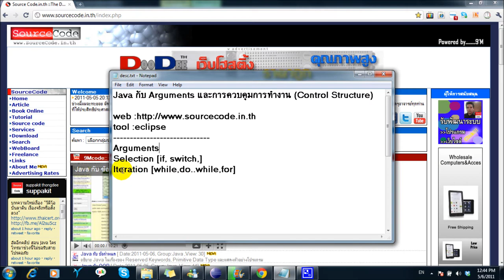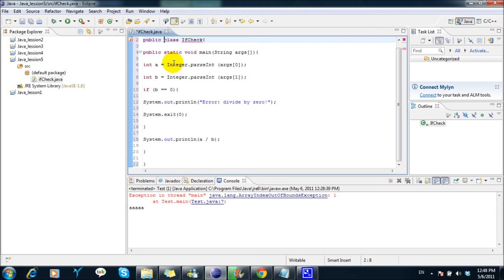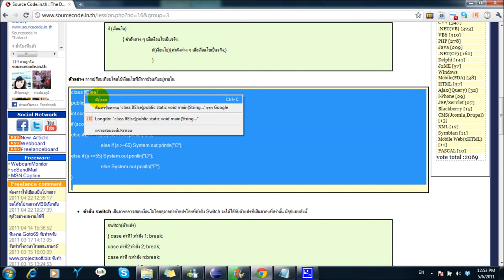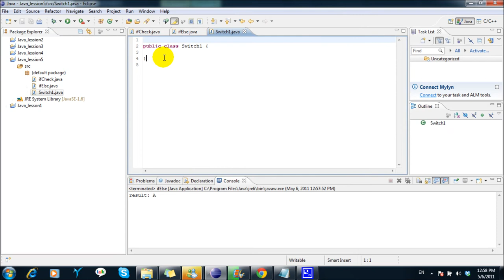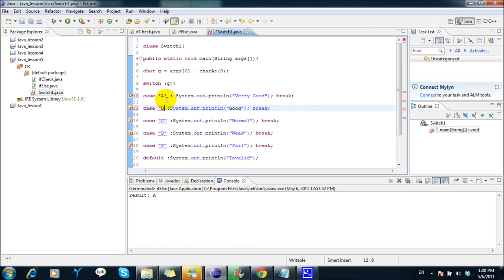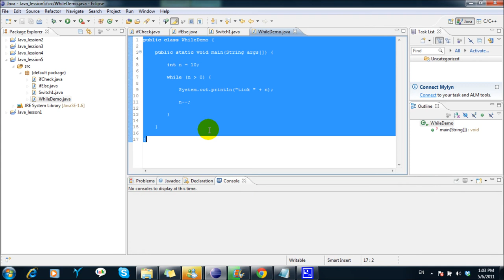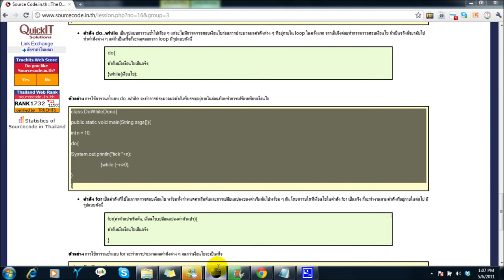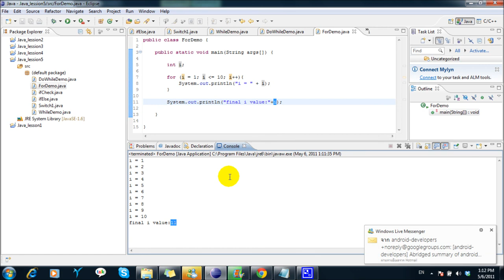Java กับ Arguments และการควบคุมการทำงาน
อธิบาย Java เกี่ยวกับเรื่อง อาร์กิวเม้นท์,การใช้คำสั่ง if,switch,while,do..while และ for พร้อมตัวอย่าง